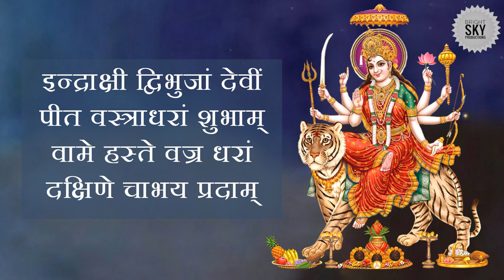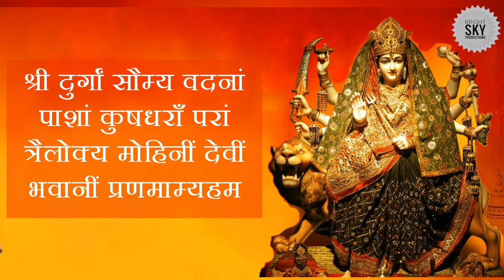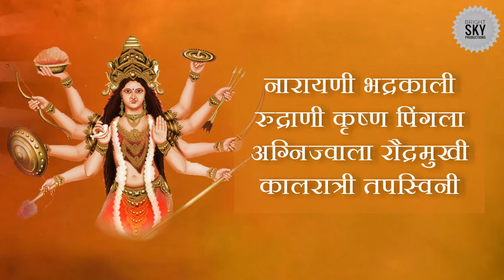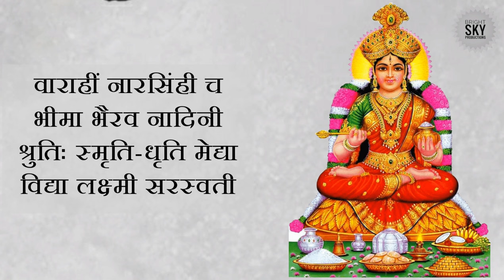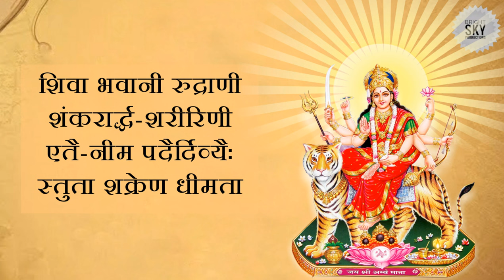Lyrical: इन्द्राक्षी स्तोत्र: Indrakshi Namsa Devi || Poozai Posh || Kashmiri Bhajan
THE INDRAKSHI STOTRAM was taught to Sri Narada Maharishi by Lord Sriman Narayana,when Naradji asked for a powerful prayer that would grant everyone healthy (Arogya) life,free from diseases. This Stotra was afterwards taught to the king of Devas,Indra, and from him to the Saint Purandara Rishi.

This stotra is an efficacious and very powerful mantra dedicated to Divine Mother – Goddess Parvathi, in the form of Durga (Indrakshi). Sage Purandara then instructed these mantras to everyone he came across thus popularizing it. Any one who wants a perfect cure and healing from various diseases must chant this mantra regularly. He will be rid of unexpected death and live a happy,healthy and prosperous life. This Stotra is being recited by many devi devotees in their residence and in temples in groups daily for healthy life.

Indrakshi Namsa Devi

Singers: Smt. Kailash Mehra ji & Lt. Sh. Vijay Malla ji

Album: Poozai Posh

©KOA-USA